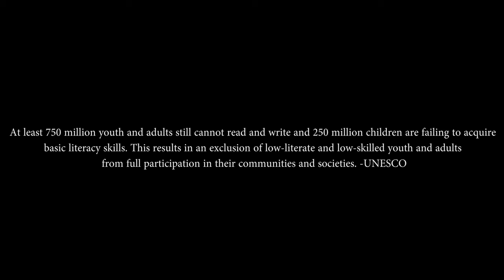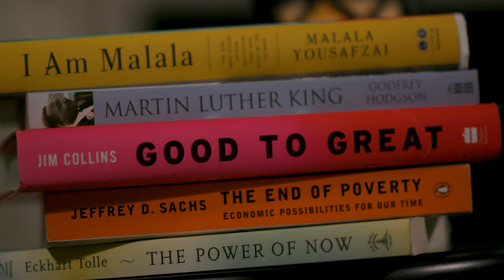Beyond the Bookshelves - Documentary Trailer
A doc idea I had to pitch for an assignment. Shot and edited by me. (contains archival footage)
Scored by: Arina Sharovarova.